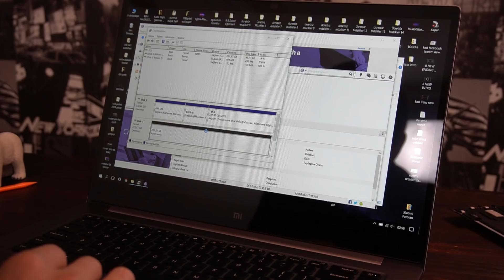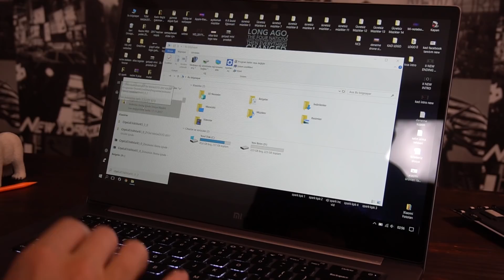Xiaomi Mi Notebook PRO - KingDian SSD Upgrade - Ucuz M.2 SSD - İnceleme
Kendi tasarım ve üretimimiz ince kartlık, cüzdanlar... Hepsi gerçek deri ile el işçiliğidir... Alttaki linklerden göz atabilirsiniz ;)

instagr.am/kadirhello

Ayrıca alttaki linki de yer imlerinize ekleyebilirsiniz:
Tüm Xiaomi Ürünleri var ve